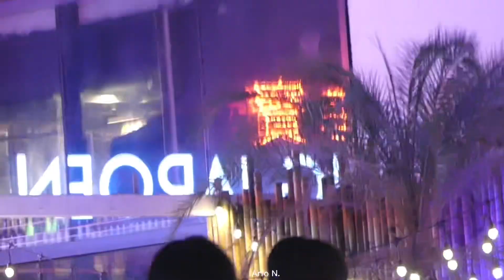[Fancam] ZeeNunew Greetings Fan (รวมพล)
ขออนุญาตทุกคนในวิดีโอด้วยนะคะ 22112022